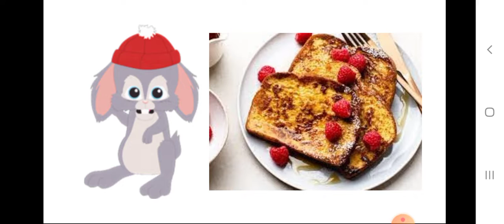Woodland Critters And Their Favorite Breakfast